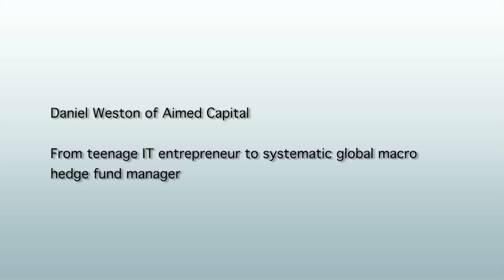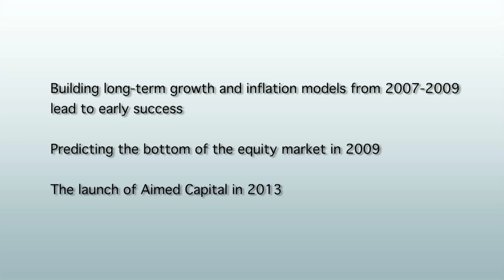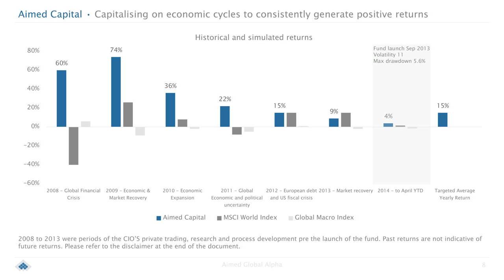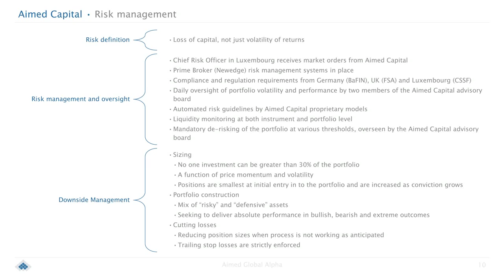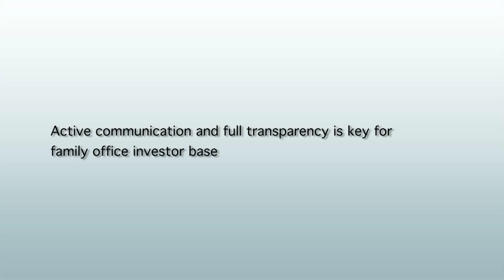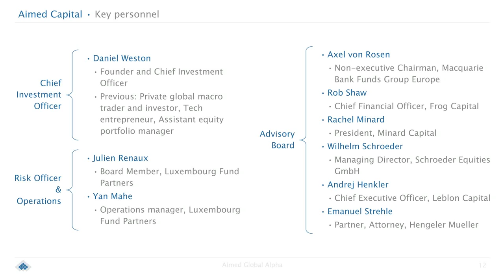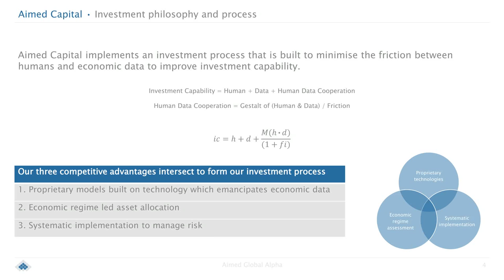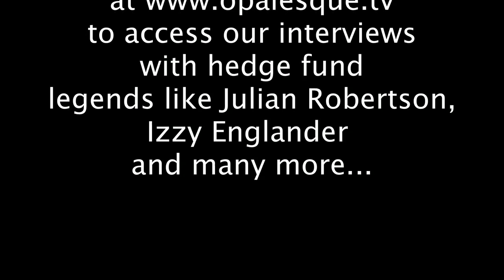Entrepreneur launches systematic global macro hedge fund Aimed Capital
Chapters:

00:00 - Intro

00:58 - Daniel Weston of Aimed Capital. From teenage IT entrepreneur to systematic global macro hedge fund manager.

02:31 - Building long-trem growth and inflation models from 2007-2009 lead to early success. Predicting the bottom of the equity market in 2009. The launch of Aimed Capital in 2013.

04:59 - Investment philosophy of Aimed Capital: Growth and inflation drives asset classes. Follow a rule-based system to capitalize on global growth and inflation trends.

07:56 - Active communication and full transparency is key for family office investor base.

11:08 - Catching big macro swing with a diversified range of trades. Risk management levers to protect in a market downswing.

Daniel Weston was a successful teenage IT entrepreneur before launching a career in asset management, and founding his systematic global macro hedge fund, Aimed Capital, in September 2013 with his own and family office seed capital. At the age of 18 he started an IT company which he sold five years later, resulting in a significant liquidity event. Having traded stocks already as a teenager, he then decided to put this capital to work and turn his full focus on his lifelong passion of investing.

Mr. Weston then built a strong track record trading while working as an assistant portfolio manager under the ex-head of the Macquarie Bank Germany, and predicted the bottom of the equity market in 2009. His experience led to the belief and investment philosophy that growth and inflation drive asset classes, and are therefore a key element of successful global macro investing. He utilized his programming skills to develop a dynamic rule-based system that models global growth and inflation trends as the base of his investment decisions and to minimize human error.

In this Opalesque.TV video profile, learn about:
Building long-term growth and inflation models from 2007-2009 lead to early success
Predicting the bottom of the equity market in 2009
Growth and inflation drives asset classes
Finding institutional seed investors
Expectations of a family office investor base
Risk management